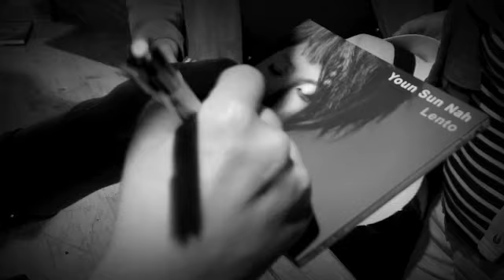Petit Journal Jazz à Vienne 2014 - 2 juillet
Rétrospective quotidienne du festival en quelques minutes.